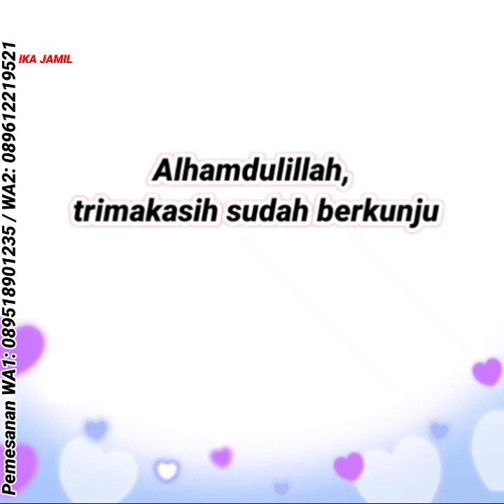GAMIS MEWAH BORDIR ORI | SETELAN ONE SET KEREN | gamis terbaru 2022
Kami IKA JAMIL  toko online TERPERCAYA menjual fashion pria wanita & anak anak murah berkualitas🥰

Midi dress new,
Latest Midi dress design,
Latest Midi dress,
Latest clothing Indonesia,
Latest skirt,
Blouse latest design,
Blouse latest design 2022,